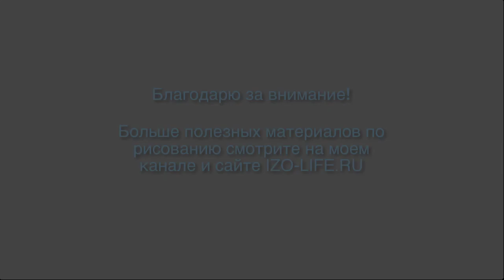Берег моря. Секрет эффекта грануляции для изображения песка или земли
Как рисовать песок и фактуру земли реалистично? На помощь придет эффект грануляции - выпадение в осадок красочного пигмента. В этом видео я раскрою секрет, какой материал использовать, чтобы создать явный эффект грануляции. Это поможет вам изображать песок, землю, а также использовать крупную грануляцию в других сюжетах.

Напишите в комментариях, нужно ли вам видео про использование различных видов водорастворимого графита.

Больше полезных материалов по рисованию вы найдете на моем канале или на сайте